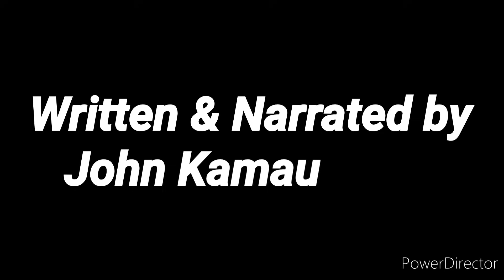Mugo Wa Kibiru prophecy about leadership in Kenya.